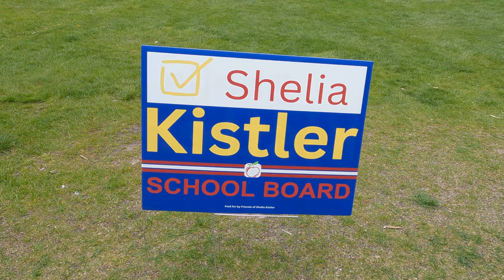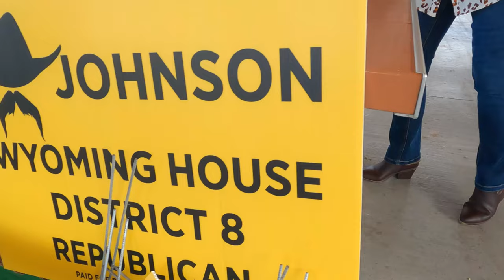Meet The Candidates 2024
Laramie County Republicans held a "Meet the Candidates" event at Lions Park in Cheyenne, WY on Sunday, May 26, 2024.  Here is an under 2 minute highlight reel of the day.